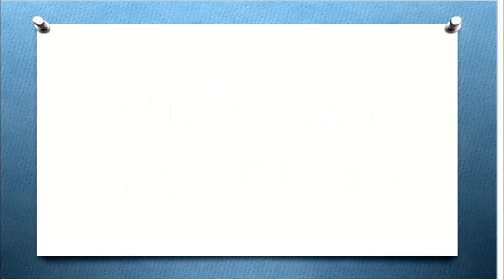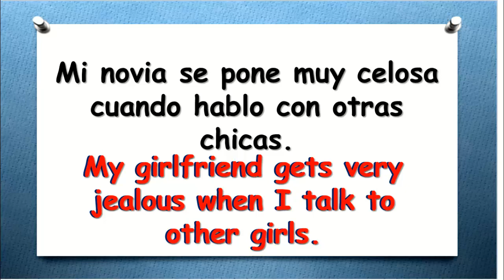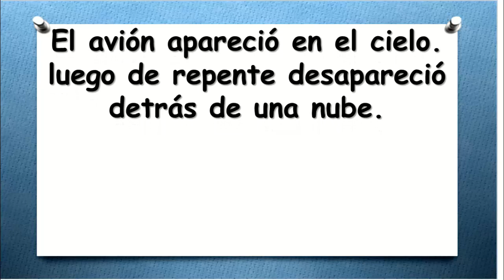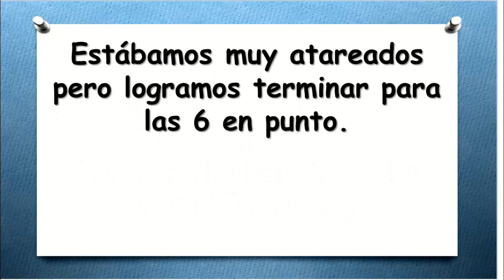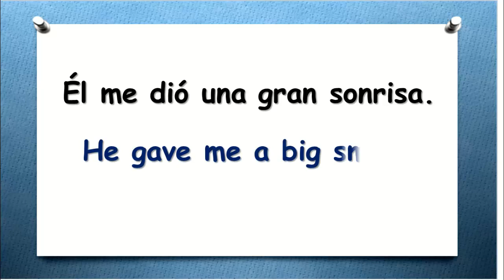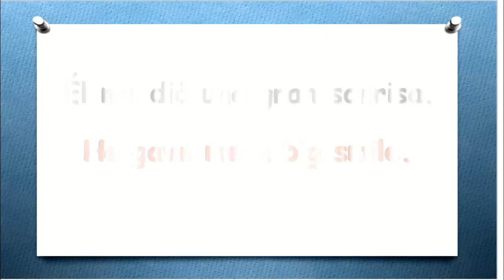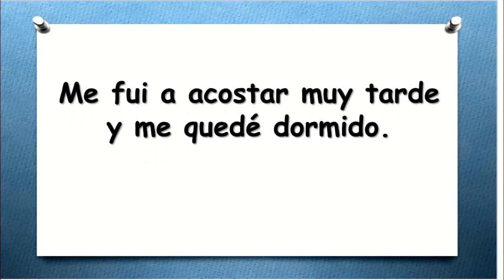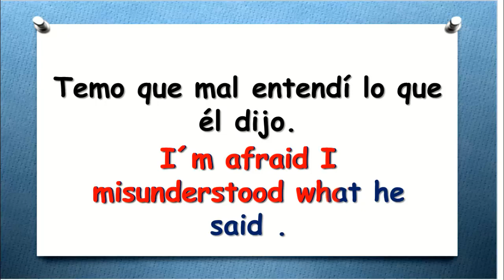✔CLASE 56 APRENDE INGLÉS HABLANDO- MÁS FÁCIL QUE NUNCA.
►AQUÍ TE DEJO EL LINK DE LA PRIMERA CLASE DE PRENDE INGLÉS HABLANDO:
EN ESTE CANAL APRENDERÁS INGLÉS PARA LATINOS PORQUE
DE UNA MANERA MUY SENCILLA Y CON GUIAS DE ESTUDIO PARA CADA LECCIÓN NO VOLVERÁS A DECIR QUE EL INGLÉS ES DÍFICIL.
SIGUE APRENDIENDO DÍA CON DÍA FRASES EN INGLÉS Y ESPAÑOL
Y NO TE PIERDAS DE LA GUÍA DE ESTUDIO PARA QUE DESPUÉS DE ESCUCHAR LA LECCIÓN TOMES TUS NOTAS Y APRENDAS RÁPIDO
LAS FRASES, QUE SI ERES CONSTANTE MUY PRONTO ESTARÁS HABLANDO INGLÉS.
 🗣HOLA SOY LA MAESTRA MARÍA OROZCO Y TE DOY LA MÁS CORDIAL BIENVENIDA A MIS CLASES DE INGLÉS .
NO TE PIERDAS NINGUNA DE LAS CLASES .